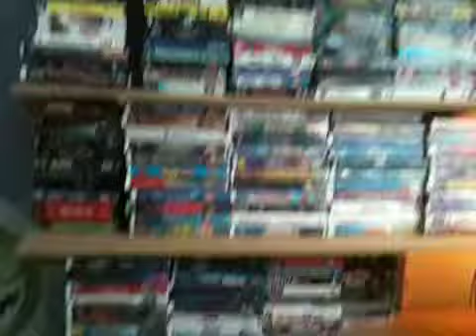Great news too 6/24/14